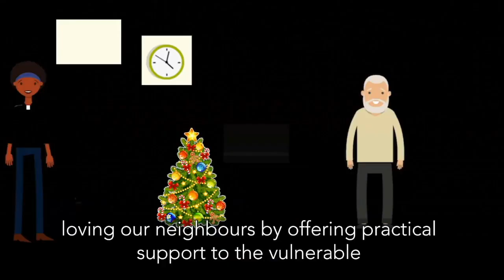Service of Nine Lessons and Carols | Sunday 19 December 2021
A warm welcome to our Service of Nine Lessons and Carols, recorded live on Sunday, 19 December 2021 in Grimsby Minster, and sung by members of the Minster Choir and Minster Singers.  The Choir was at the West End of the building, standing beneath the Walker organ, to avoid the need to process and sing during the Covid pandemic and following rules and guidance in place at the time.

The order of service was:

Hodie Christus Natus est - Plainsong
Once in royal David’s city (Irby, arranged by Patrick Larley and Steven Maxson); Solo Treble Eve Woods
Welcome and Bidding
Ding! Dong! Merrily on high - Traditional French, arranged by Mack Wilberg and Peter Stevens
The First Lesson - Genesis 3, 8-15 | God announces in the Garden of Eden that the seed of woman shall bruise the serpent’s head
Adam Lay YBounden - Sir Philip Ledger | God promises to faithful Abraham that in his seed shall the nations of the earth be blessed
The Second Lesson - Genesis 22, 15-18
It came upon a midnight clear (arranged by Sir David Willcocks)
The Third Lesson - Isaiah 9, 2, 6-7 | Christ’s birth and kingdom are foretold by Isaiah
O little town of Bethlehem (Forest Green, descant by Sir Thomas Armstrong)
The Fourth Lesson - Isaiah 11, 1-9 | The peace that Christ will bring is foreshown
A tender shoot - Otto Goldschmidt
The Fifth Lesson - Luke 1, 26-33 | The Angel Gabrieli salutes the Blessed Virgin Mary
Hymn to the Virgin - Benjamin Britten
The Sixth Lesson - Luke 2, 1-7 | Saint Luke tells of the birth of Jesus
Away in a manger (Cradle Song, arranged by Sir David Willcocks)
The Seventh Lesson - Luke 2, 8-16 | The shepherds go to the manger
Tomorrow shall be my dancing day - John Gardner
The Eighth Lesson - Matthew 2, 1-11 | The wise men are led by the star to Jesus
The Three Kings - Peter Cornelius; soloist Charlie Maxson
Joys Seven - English Traditional, arranged by Sir Stephen Cleobury
The Ninth Lesson - John 1, 1-14 | St John unfolds the great mystery of the Incarnation
O come, all ye faithful (Adeste Fideles, arranged by Sir David Willcocks)
Collect for Christmas Eve
Blessing
Hark! The herald angels sing (Mendelssohn, arranged by Sir David Willcocks)
Postude on “Mendelssohn” - Sir David Willcocks

Our work has expanded during the pandemic at the same time as our finances have been hard hit.  If our online worshippers and visitors were able to contribute, we would be in a stronger position to continue our work into the future.